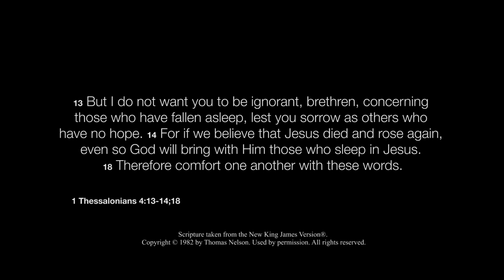Colton Dixon - The Other Side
Official music video for “The Other Side” from the album Identity by Colton Dixon.

Video by Colton Dixon performing No Greater Love. (C) 2017 19 Recordings, Inc. under exclusive license to Sparrow Records.

LYRICS
Everybody’s dressed in black
The preacher’s saying life goes too fast
The memories have turned to tears
Thinking back on all the years

I know that you’re in a better place
But I’m still here missing you today
It isn’t easy
But I know it’s only for a little while
Run up ahead and I will catch up
‘Cause I’m gonna see you when tomorrow comes

I bet you feel you’re finally home
Running down those streets of gold
The kind of peace you can’t explain
Looking into Jesus’ face

I know I’ll be joining you someday

Where there are no more goodbyes
No more pain, no more tears left to cry
We will join with the angels singing their song
Praising our Savior, all the day long

Music video by Colton Dixon performing The Other Side. (C) 2017 19 Recordings, Inc. under exclusive license to Sparrow Records